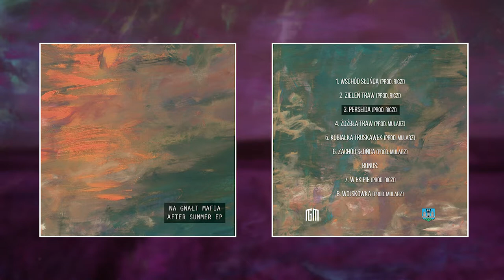03. Perseida (prod. Riczi) 🍂 After Summer EP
Kompozycja i aranżacja - Riczi
Miks i mastering - Foux
Wideo - Alink Multimedia